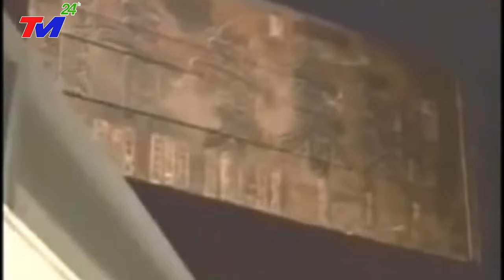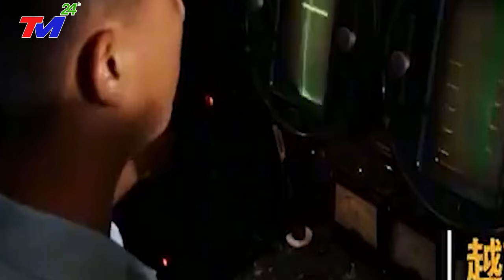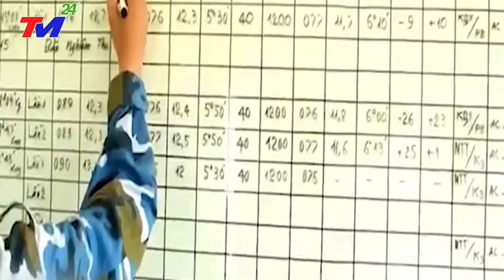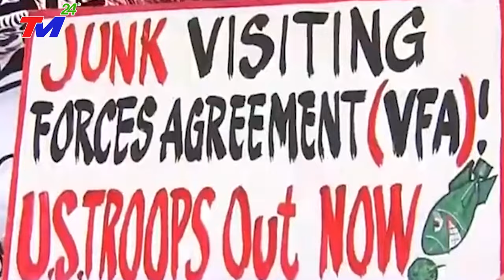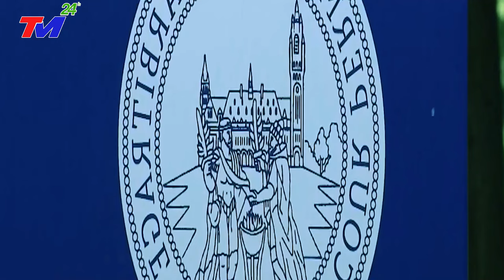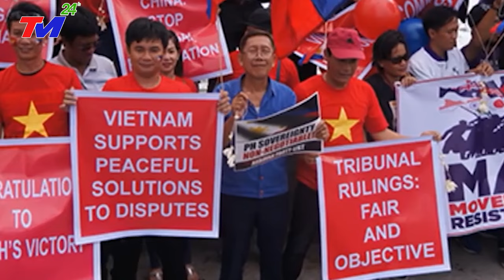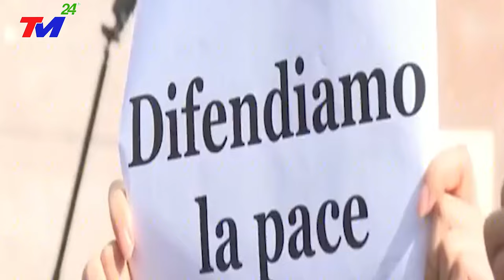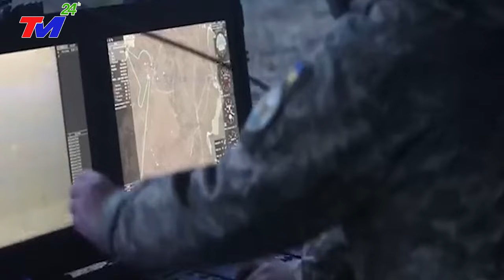KHẨN CẤP 6/12 : SIÊU LŨ KINH HOÀNG ĐANG TÀN PHÁ NẶNG NỀ TQ | BÃO MỚI ĐỔ BỘ CẤP 16 SÓNG THẦN 80M